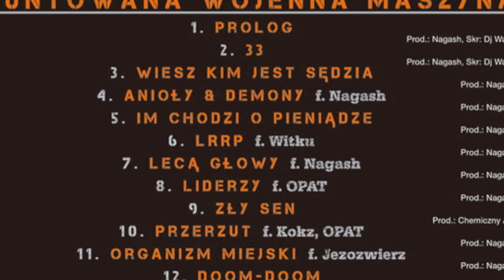7. Lecą Głowy f. Nagash - Chemiczny Adi